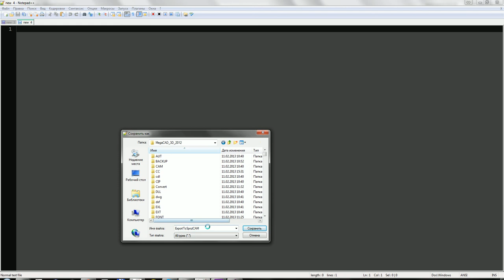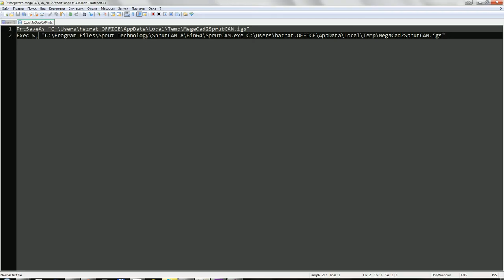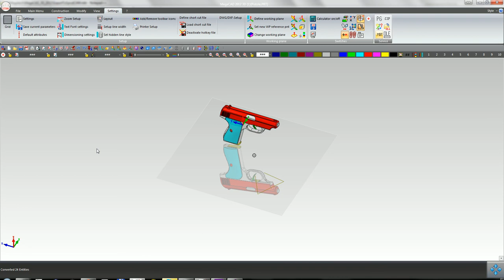MegaCAD (toolbar) - SprutCAM interoperability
New interoperability with MegaCAD (toolbar) is available.

AddOn in MegaCAD (button in toolbar ofMegaCAD) provide direct export of the parts into SprutCAM:

PrtSavAs "%temp%\MegaCad2SprutCAM.igs"
Exec w, "%Programfiles%\Sprut Technology\SprutCAM 8\Bin64\SprutCAM.exe %temp%\MegaCad2SprutCAM.igs"

SprutCAM will recognize the changes and implement them after your command (pressing export button in MegaCAD) and hereon only necessary to press Run button in SprutCAM to get new G-code.